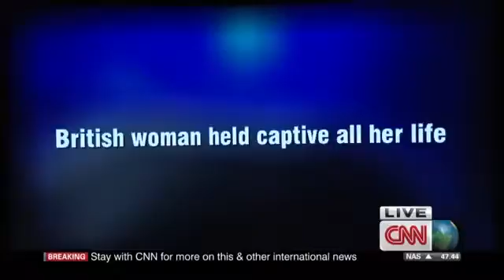UK police arrest couple suspected of holding three women captive for 30 years